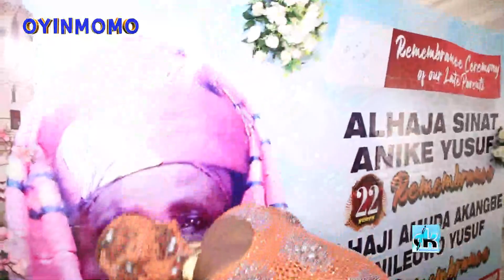PASUMA PERFORM LIVE @ MADAM SAJE MUM'S MEMORIAL CEREMONY.